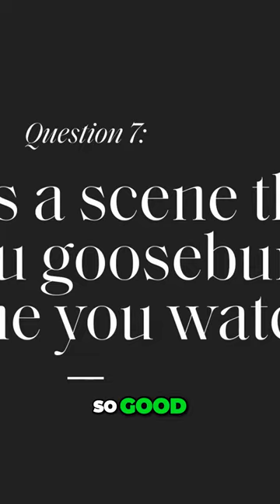Ana de Armas The Grey Man's Epic Opening Scene Balloon Chaos and Spectacular Fights!